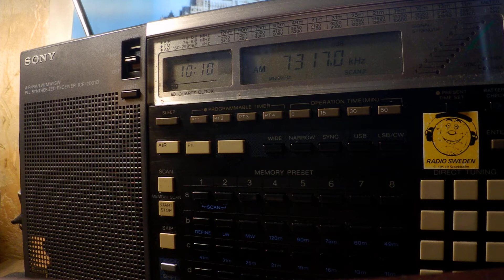11 10 2019 E11 Oblique Numbers station in English 1008 on 7317 unknown tx site in USB